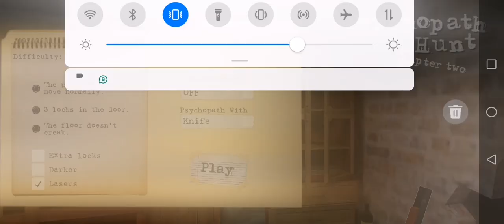psychopath hunt chapter two In extreme😎.. mode Helecopter escaoe 100 k sub✈️✈️